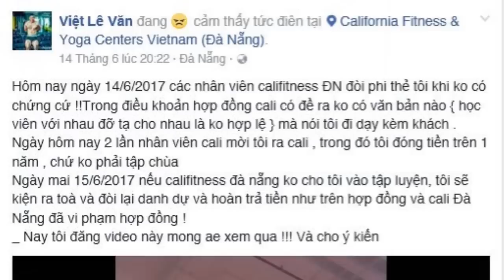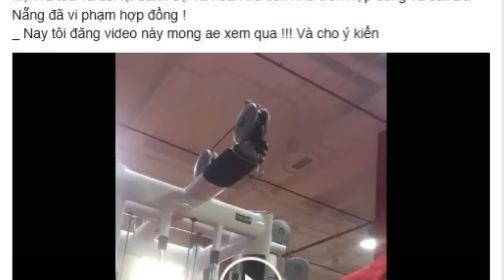Khách tập đỡ tạ cho bạn phòng Gym thu thẻ và bị từ chối phục vụ | Văn Hóng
Khách tập đỡ tạ cho bạn bị phòng Gym thu thẻ và bị từ chối phục vụ
Liên quan đến vụ lùm xùm tại tại California Fitness & Yoga Center Da Nang Sports Club - 155 Nguyen Van Linh . Khách hàng Lê Văn Việt đã gửi đơn tố cáo vì quyền lợi tiêu dùng phòng tập này. Vì trong điều khoản nội quy không hề có quy định cấm đỡ tạ cho người khác. Hôm nay ngày 14/6/2017 các nhân viên califitness ĐN đòi phi thẻ tôi khi ko có chứng cứ !!Trong điều khoản hợp đồng cali có đề ra ko có văn bản nào { học viên với nhau đỡ tạ cho nhau là ko hợp lệ } mà nói tôi đi dạy kèm khách .
 Ngày hôm nay 2 lần nhân viên cali mời tôi ra cali , trong đó tôi đóng tiền trên 1 năm , chứ ko phải tập chùa
 Ngày mai 15/6/2017 nếu califitness đà nẵng ko cho tôi vào tập luyện, tôi sẽ kiện ra toà và đòi lại danh dự và hoàn trả tiền như trên hợp đồng và cali Đà Nẵng đã vi phạm hợp đồng !